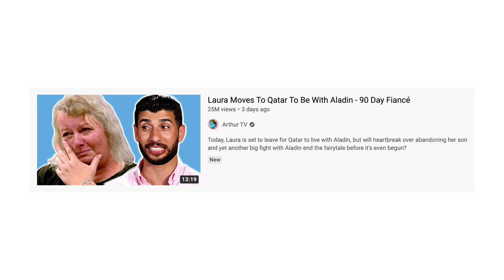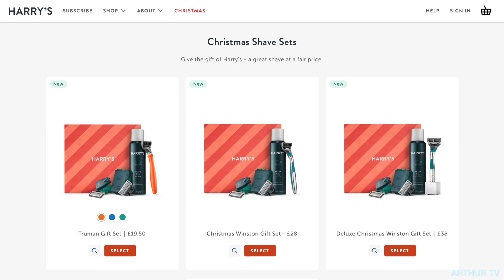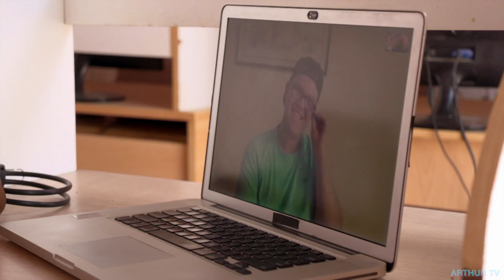Laura & Aladin CANNOT Stop Arguing Ahead Of The Wedding | 90 Day Fiancé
Ahead of their 3-day wedding, Laura and Aladin seem to be getting in fight after fight...
​to start your Harry’s subscription, and receive a Trial Set for just £3.95!

Part of TLC’s 90 Day Fiance: The Other Way